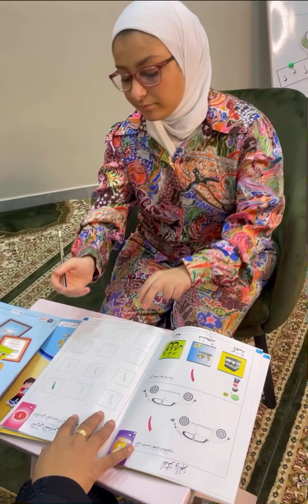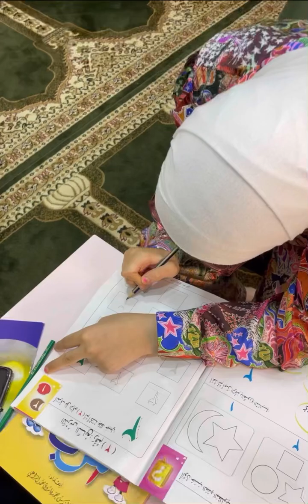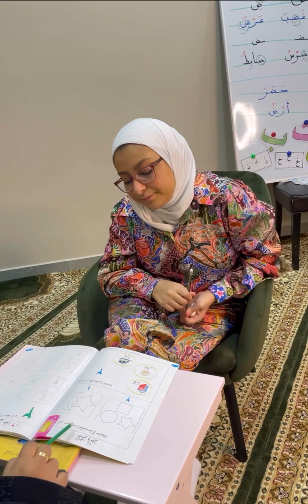Arabic مراجعة الاحرف🤍.